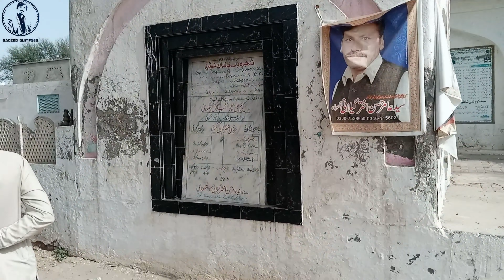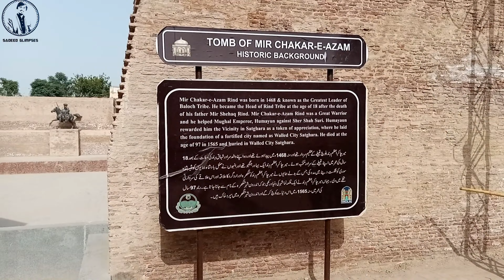Mir Chakar Rind | Chakar Azam | Baloch History | Satghara Okara Historical village | Old in Pakistan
I Desire You Enjoy with This Video...
Mir Chakar Rind | Chakar Azam | Baloch History | Satghara Okara Historical village | Old Village in Pakistan
The Vlog of old momentums of Satghara || Satghara Roads Vlog || Historical Places Vlog || 4k HD

S O C I A L A C C O U N T S
Make sure you’re following Sadeed here:

Sections/Chapters of this Video:-
(0:00) Glimpses/Intodution
(1:00) Reached Chakar Khan Rind, Mir Shakar Khan Rind(Interview/Explore)
(6:50) Exploring Qila/Fort Chakar Khan Rind
(12:55) Going Outside
Chakar Khan Rind, Mir Shakar Khan Rind, Meer Chaakar Khan Rind or Chakar The Great, Chakar-i-Azam Baloch Nation was a Baloch chieftain in the 16th century. He aided Mughal Emperor_Humayun in his reconquest of the Subcontinent.
Born: 1468, Kech
Died: 1565
Family: Rind, Baloch
Reign: Chief of the Baloch Rind tribe
In this video I visit to Temple Meer Chakar Rind Baloch.
A Great History about this very Historical Place of Satghara Which is Near
to Okara. This is a great Historical Qilla have also Old houses in Qilla.
Other Video Same like this Old Historical:-